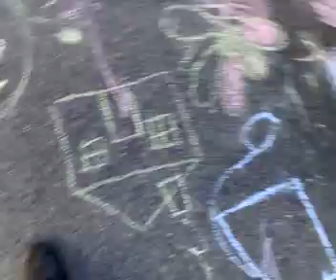- Taken at 4:43 PM on June 09, 2007 - cameraphone upload by ShoZu